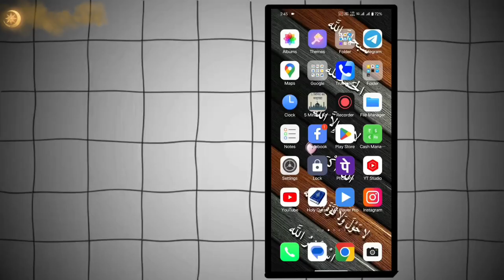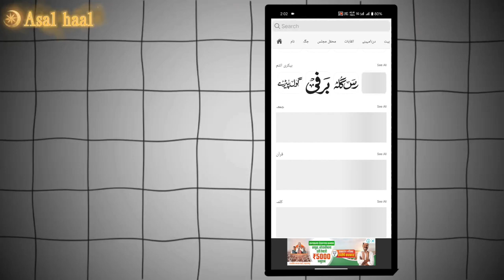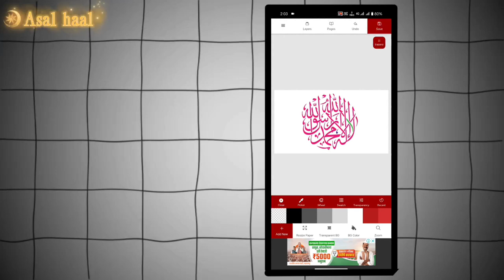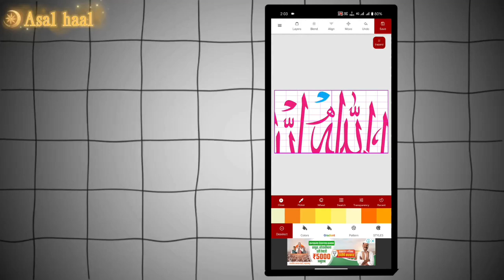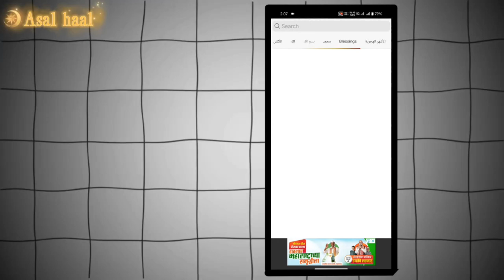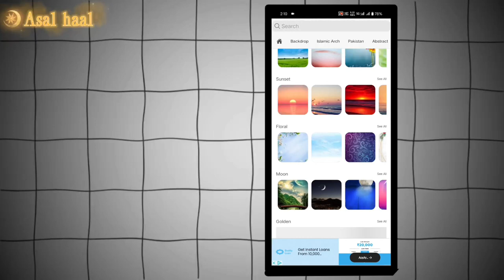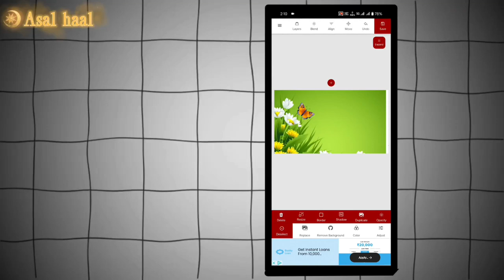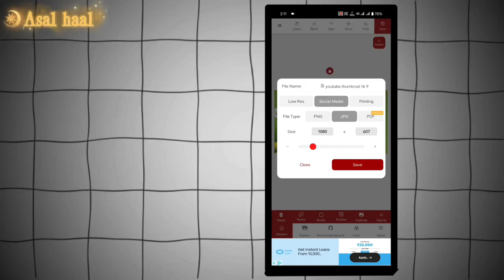How to Make Islamic Calligraphy in Phone !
arabic arabic calligraphy

ma sha allah in arabic
islamic calligraphy
islamic art calligraphy
arabic calligraphy art
ayatul kursi calligraphy
allah muhammad calligraphy
allah calligraphy
arabic calligraphy names
alhamdulillah arabic calligraphy
alhamdulillah calligraphy
allah and muhammad calligraphy
allah arabic calligraphy
allah arabic writing
allah calligraphy arabic
allah muhammad calligraphy art
allahu akbar calligraphy
allahu calligraphy
arabic calligraphy alhamdulillah
arabic calligraphy ayatul kursi
arabic calligraphy bismillah
arabic calligraphy mashallah
arabic calligraphy of allah
arabic writing of allah
art islamic calligraphy
ayat al kursi calligraphy
ayatul kursi in calligraphy
beautiful islamic calligraphy art
calligraphy arabic allah
calligraphy for allah
calligraphy mashallah
calligraphy muhammad
calligraphy muslim
calligraphy muslim art
calligraphy of allah and muhammad
islam and calligraphy
islam in calligraphy
islam simple arabic calligraphy art
islamic arabic calligraphy art
islamic art arabic calligraphy
islamic calligraphy artwork
islamic khatati
kalma in arabic
ma sha allah calligraphy
masha allah arabic calligraphy
masha allah in calligraphy
mashallah calligraphy
mashallah calligraphy arabic
modern bismillah calligraphy
modern masha allah calligraphy
simple arabic calligraphy art
subhanallah calligraphy
islamic calligraphy wall art
ayatul kursi wall decor
arabic calligraphy wall art
ayatul kursi calligraphy wall art
wall art arabic calligraphy
modern islamic art calligraphy
quran calligraphy
99 names of allah calligraphy
arabic calligraphy on canvas
wall art calligraphy
allah calligraphy art
4 qul calligraphy
99 names of allah calligraphy one by one
99 names of allah in arabic calligraphy
aisha arabic calligraphy
ala bizikrillahi tatmainnal quloob in arabic
alhamdulillah calligraphy arabic
alhamdulillah calligraphy in english
alhamdulillah calligraphy painting
alhamdulillah in arabic writing
alhamdulillah in calligraphy
ali in arabic calligraphy
allah calligraphy in arabic
allah calligraphy in english
allah in urdu calligraphy
allah muhammad arabic calligraphy
allah muhammad calligraphy painting
allah names calligraphy
allah names calligraphy art
allahu akbar arabic calligraphy
allahu akbar arabic writing
allahu akbar calligraphy art
allahu akbar in arabic calligraphy
allahu arabic calligraphy
allahu muhammad arabic calligraphy
aqsa in arabic calligraphy
arabic alhamdulillah calligraphy
arabic allah calligraphy
arabic calligraphy allah names
arabic calligraphy ayat
arabic calligraphy ayatul kursi simple
arabic calligraphy books
arabic calligraphy canvas painting
arabic calligraphy circle
arabic calligraphy fatima
arabic calligraphy hasbunallahu wa ni mal wakeel

telegram : Here you can find all YouTube material non copyright